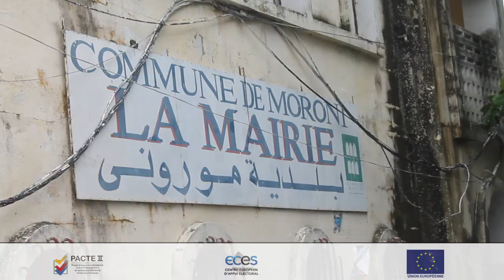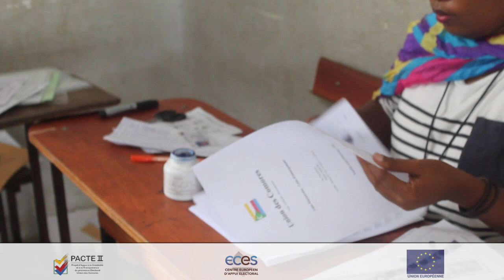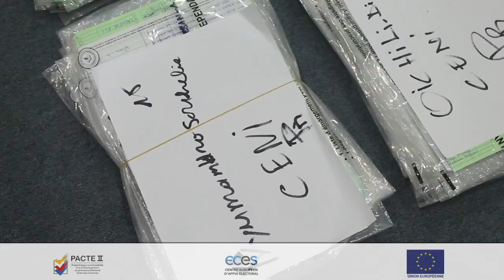PACTE II Comores - Elections 2016 Jour J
Elections Présidentielles et des Gouverneurs en Union des Comores le 21 février 2016

Montage & Images : SOEF ALI
Production : Projet PACTE II Comores du Centre Européen d'Appui Electoral (ECES)

Projet financé entièrement par l'Union Européenne.